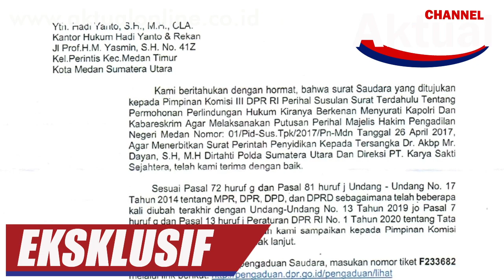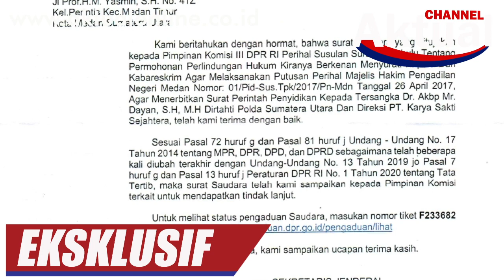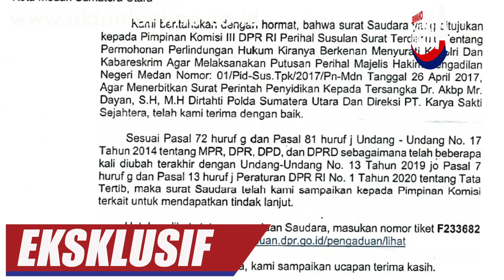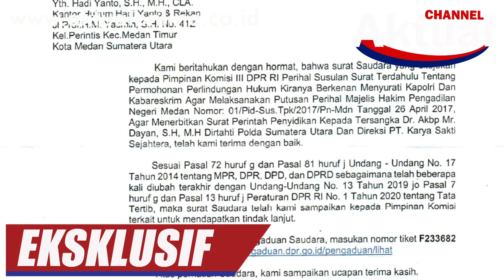UNGKAP PEMBERI SUAP AKP (PURN) LONGSER SIHOMBING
Kuasa hukum AKP (Purn) Longser Sihombing mendesak Kapolda Sumut, Irjen Pol Agung Setya Imam agar segera menerbitkan surat perintah penyidikan terhadap AKBP MR Dayan, untuk mengungkap misteri si pemberi suap terhadap kliennya. Tonton selengkapnya dalam tayangan ini